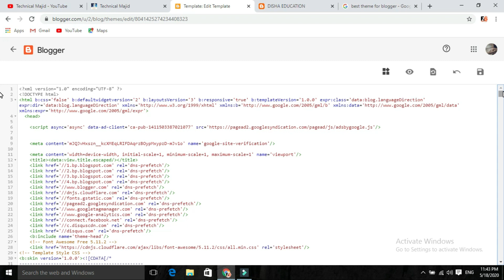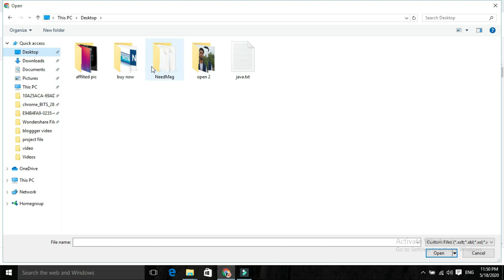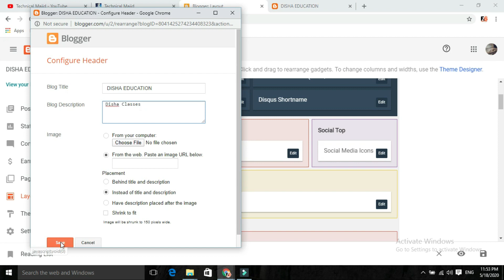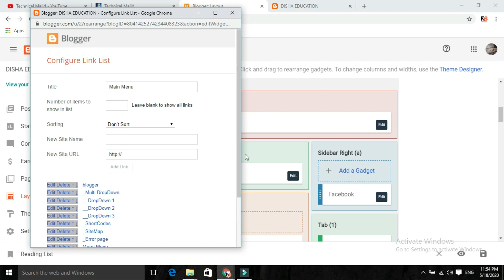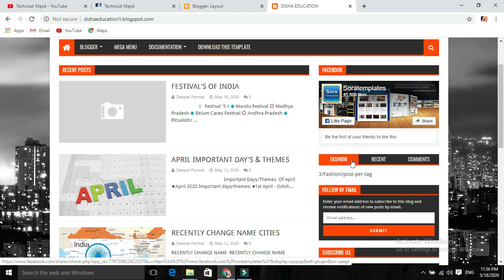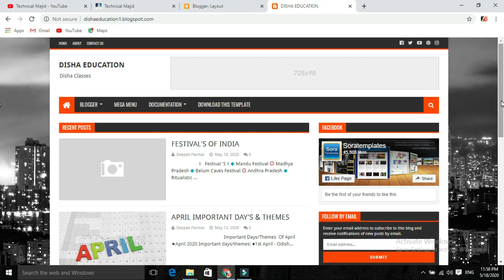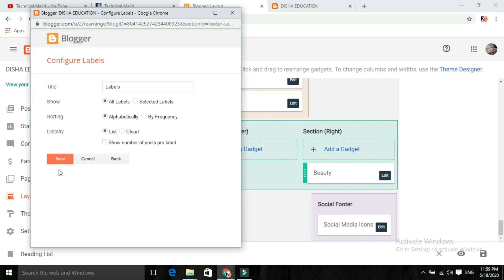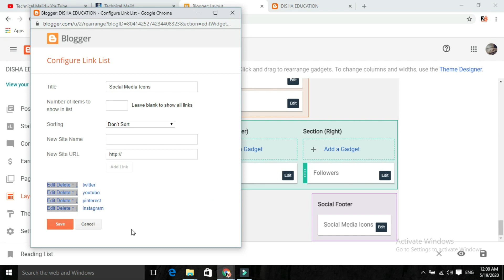How To Customize Blogger Website Without Coding | Blogger website ko kaise Customize kare {hindi}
so dosto mai ne is video me bataya hu ki ap apni website ko kaise Customize kar sakte hai without coding ke thorw
to dosto aagar ap log bina coding ke apni blog websiote ko Customize karna chahte hai to is video ko zarur dekhe

1. How To Customize  Blogger Website Without Coding
2.blogger website Customize in hindi
3.apni website ko kaise customize kare in hindi
4.Blogger website ko kaise Customize kare {hindi}
5. how to customize website 2020
6.blogger
7. blog website customize kare in hindi
8.How to Build and Customize a Blogger Website in HINDI
9.blogger customization Tutorial
10.blogger in hindi
11.बिना कोडिंग के ब्लॉगर वेबसाइट को कैसे कस्टमाइज़ करें
12. blogger website 2020 {hindi}